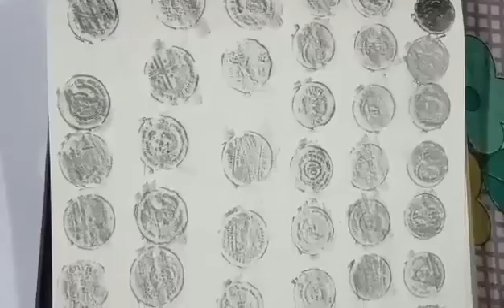We cant believe what Swapna did during this lock-down!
Mental Health is something of utmost importance - especially Now when the whole world is going through the pandemic.

So, we at Urotaar, have initiated 'ART IN QUARANTINE' to keep up the hopes high & spirits soaring.

We urge you to come forward & indulge yourself in any form of art & share your creative take with us. Come, let's take this chain of art forward - TOGETHER!

What to do:
Make a video of your art practice (Drama, Dance, Recitation, Painting, Handcraft Making, Music, etc.) within 6 minutes & share it with us through WhatsApp or Facebook messenger.

**One earnest request, please send us a video which has not been uploaded yet.

FYI, Urotaar has been trying to connect with people for the last 7 years through various Third Theatre performances, Workshops & Creative Collaborations throughout India. This is just another mere effort of ours to support & encourage individual creative minds during this world crisis.